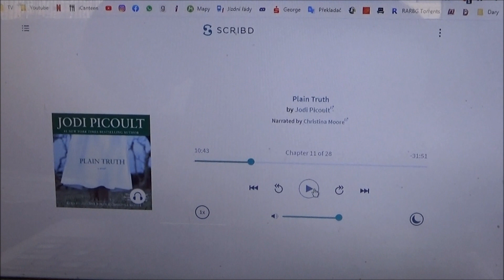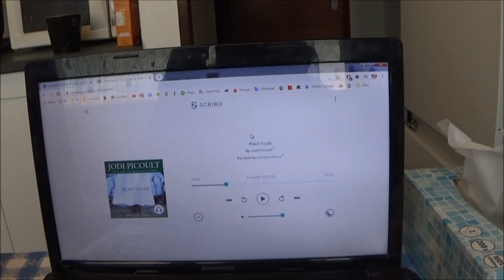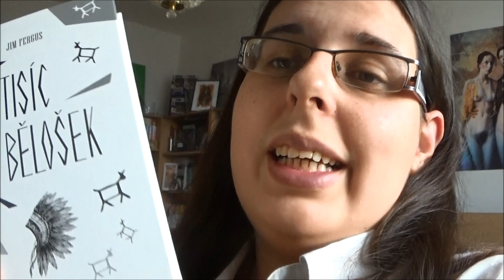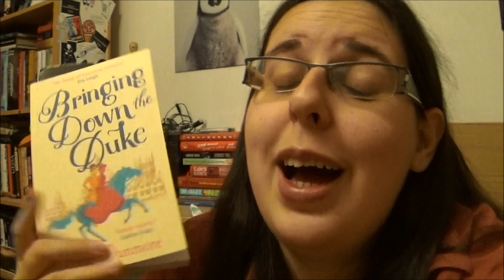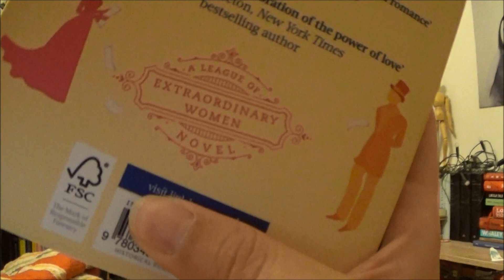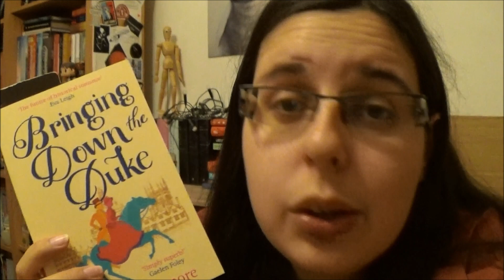Vlogy z lockdownu #2